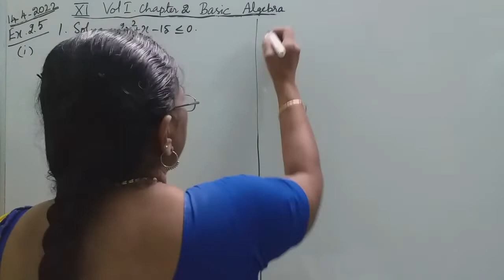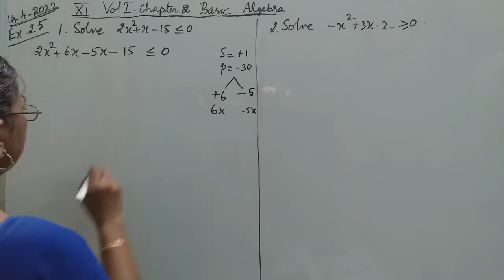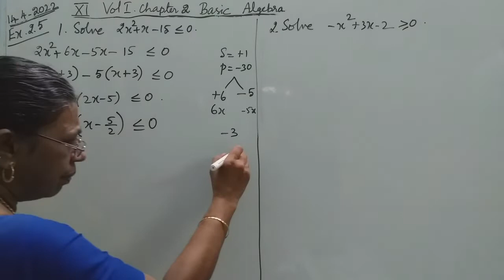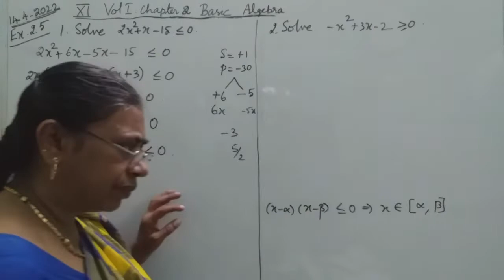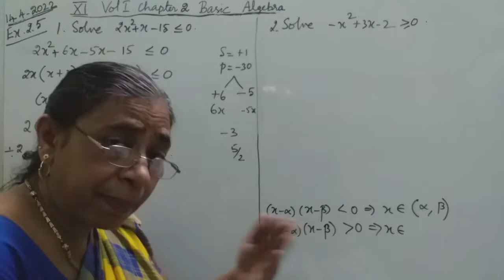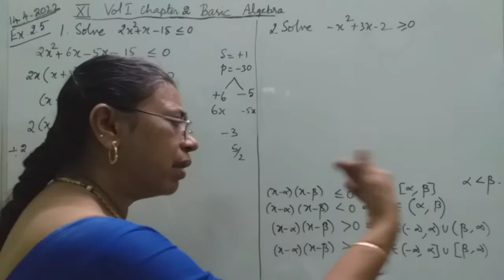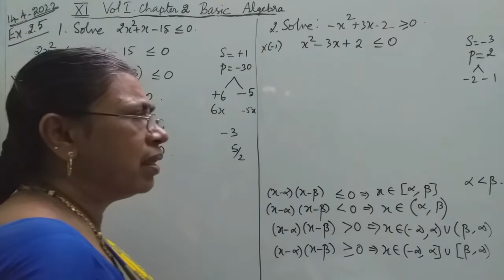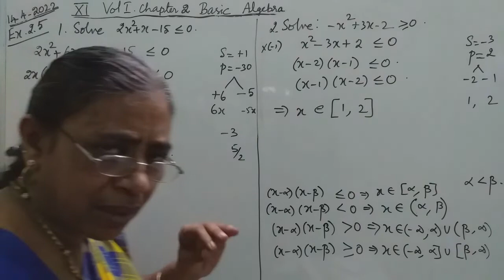MATHS WITH MAHAMUDHA : TN HSC +1 MATHS CLASS ROOM - Chapter 2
Chapter 2
Basic Algebra